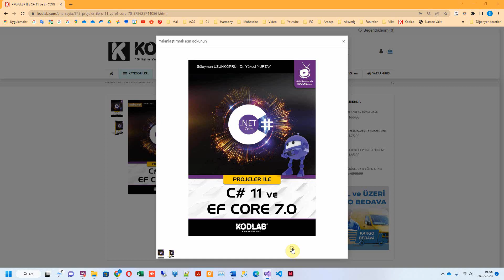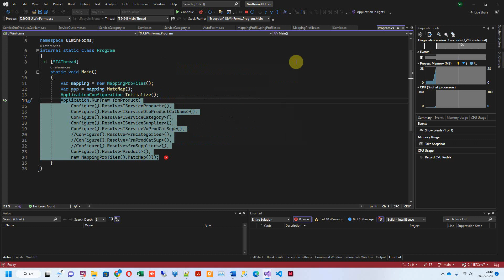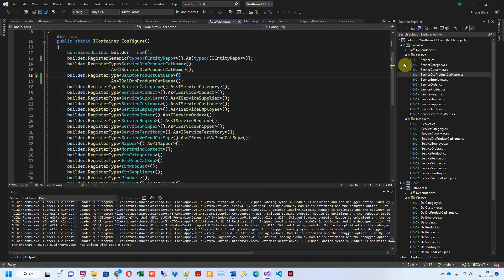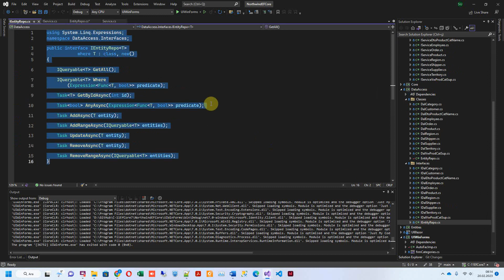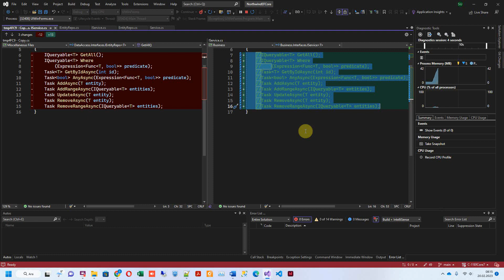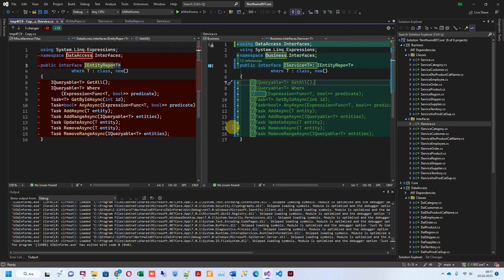PROJELER İLE C# 11 ve EF CORE 7.0 Bölüm 19 2 Business Layer Auto Fac